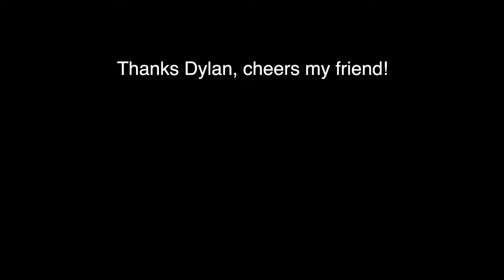Expat Interview Dylan, Thailand Thoughts | HVT Hey Vern Travels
I had the pleasure of interviewing Dylan, an expat from South Africa. He gave me a heartfelt, welcoming view, about his current life living in Thailand and his thoughts about the locals and the area. Check it out, I am sure you will enjoy it as much as I did.